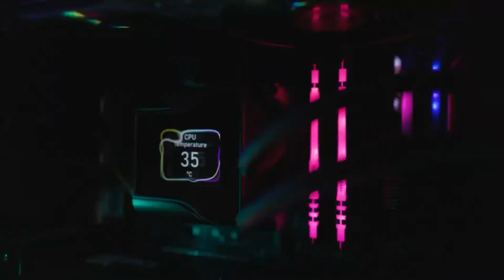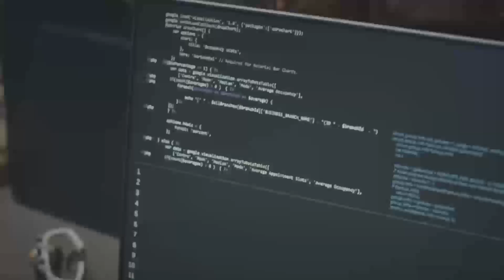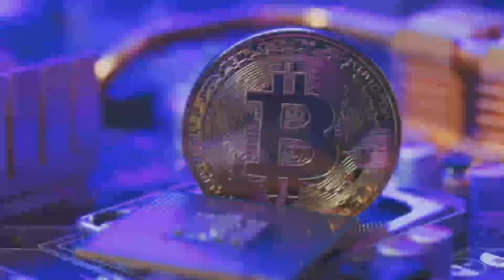Battle of the Titans: AMD RX 7900 XT vs RTX 4080 – Who Wins?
The ultimate showdown between AMD and NVIDIA's flagship GPUs! In this video, we compare the AMD RX 7900 XT and NVIDIA RTX 4080 to see which one dominates in gaming performance, ray tracing, and 4K gameplay. Which GPU truly delivers the best performance for your gaming rig? We dive deep into benchmarks, 4K performance tests, and gaming scenarios like Call of Duty, Warzone, and more to help you decide.

Key Topics Covered:

RX 7900 XT vs RTX 4080: Performance & Price Comparison
Ray Tracing Showdown: RTX 4080 vs RX 7900 XT
Gaming Performance in 4K: Which GPU Handles it Better?
The Battle in Call of Duty, Warzone, and More!
Final Verdict: Is the RX 7900 XT worth the hype, or is the RTX 4080 still king?
If you're a gamer or PC builder looking for the best GPU, this is the battle you need to watch! 🔥

01:30 – AMD RX 7900 XT Overview
03:00 – RTX 4080 Overview
04:30 – Performance in 4K: RX 7900 XT vs RTX 4080
07:00 – Ray Tracing Test: Who Wins?
09:00 – Gaming Test: Call of Duty & Warzone
11:00 – Price and Value: Is It Worth It?
13:00 – Final Thoughts & Verdict